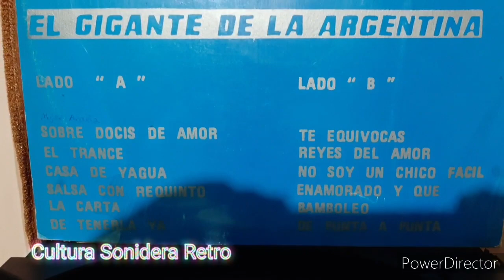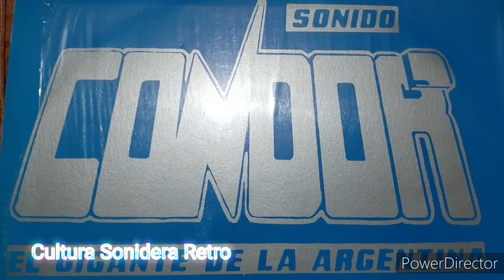*Los Reyes del Amor -Grabación especial en vinil- Sonido Cóndor año 1989*